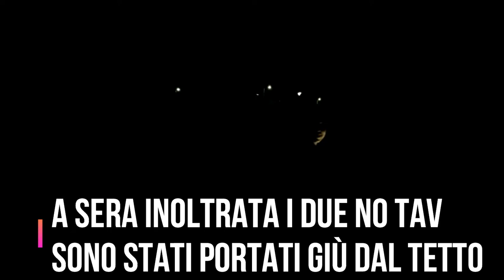Incatenati ad un blocco di cemento: la resistenza di due No Tav sul tetto del presidio di San Didero